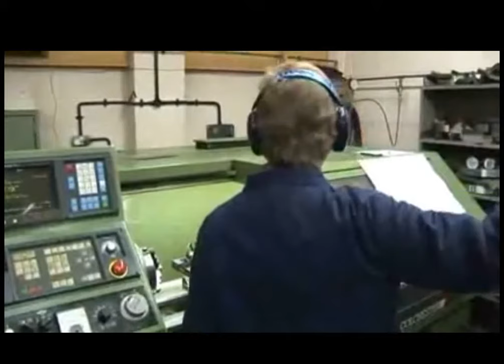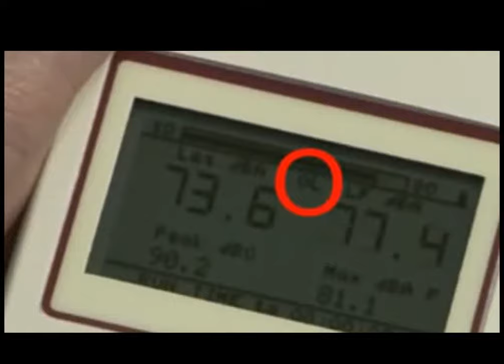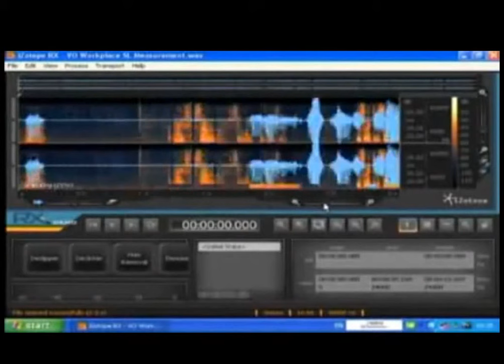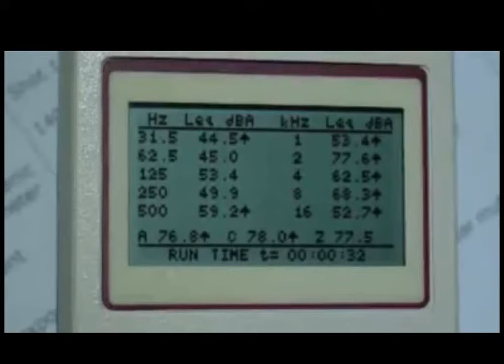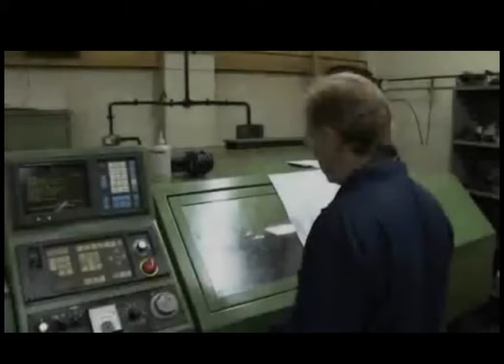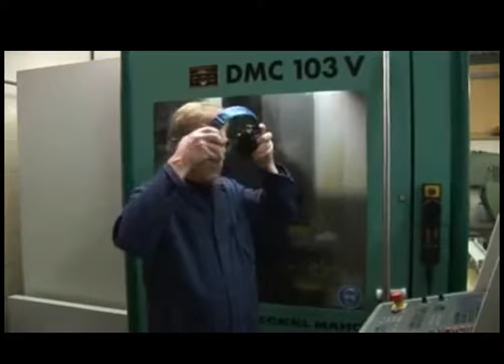NIVELES DE RUIDO OCUPACIONAL